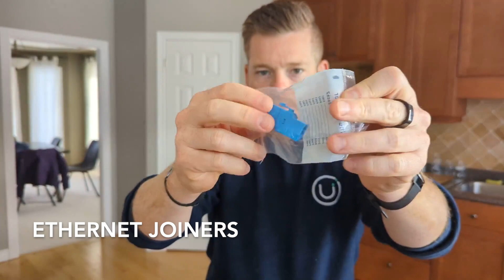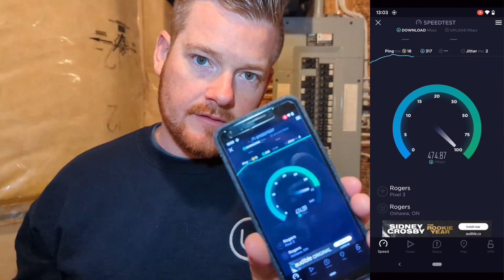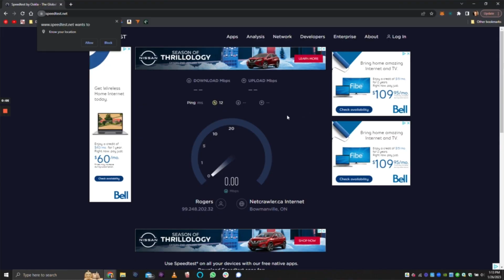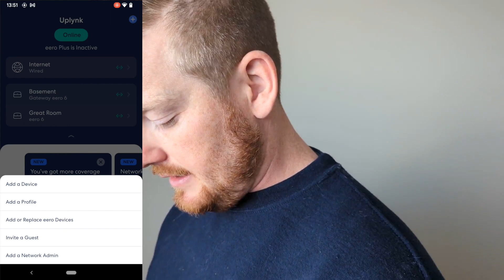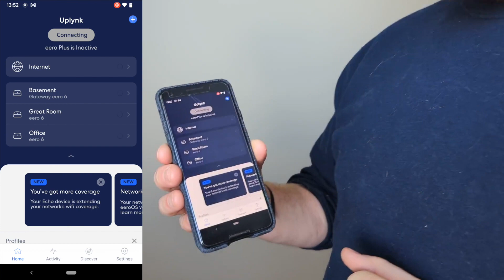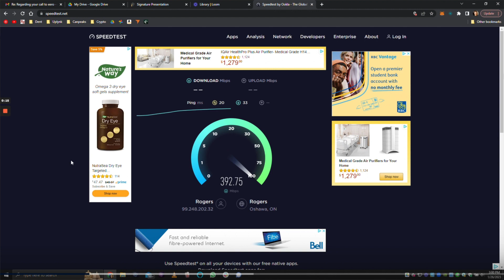Smart Home: How-to make your WIFI 14x FASTER...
I just moved into a dumb home and that won't do. So I'm converting it into a smarthome from the ground up and I thought I would bring you along for the ride. The wifi speed at this house is terrible so I'll have to fix that first.

The first thing you have to do on any smart home is to make sure you have a fast reliable network. So we are going to utilize some existing cat5e wires that are already run inside the walls and convert them over to ethernet connections so we can create an eero mesh network. We had to move the Rogers modem into the basement and install a rack unit in there, but the result is worth it in the end. Watch the video to see how we did it!

Tools you will need for this:
1. Network switch at least 5 ports
2. 1ft, 3ft, and 5ft ethernet cables
3. Tone and probe cable tester (mine is from Klein)
4. Ethernet crimper
5. Ethernet connectors
6. Ethernet joiners
7. Multi-bit screwdriver
8. Impact drill
9. Cat5e keystone and wall plate
10. Your dignity

ARE YOU IN THE GTA AREA? Give us a call and we can set it up for you...

TIME STAMPS:
Intro 00:00
The 3 stages 00:17
Things you will need 1:29
Wifi speed test (before) 4:35
Installation 6:26
Eero app setup 8:09
Speed test (after) 9:38